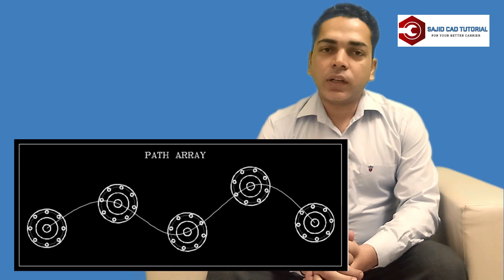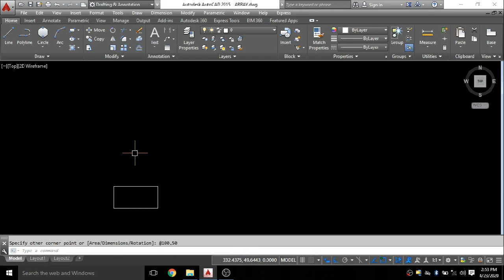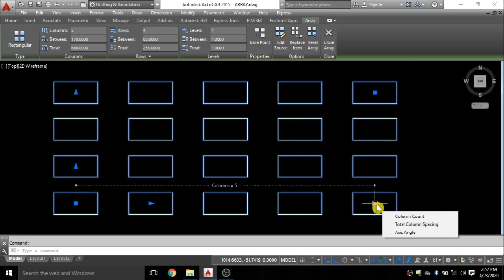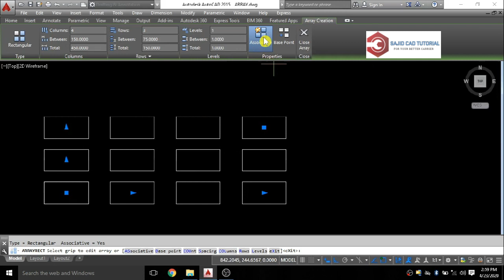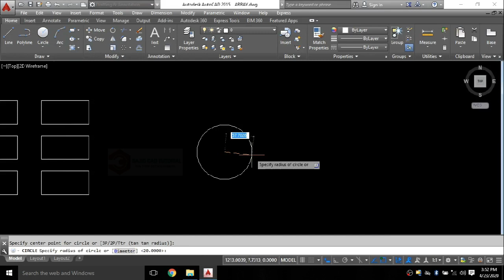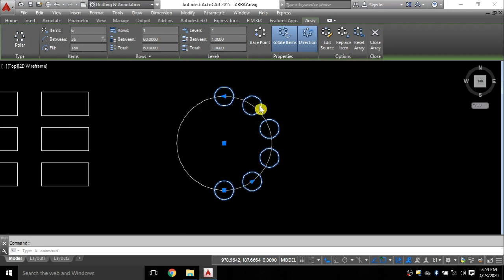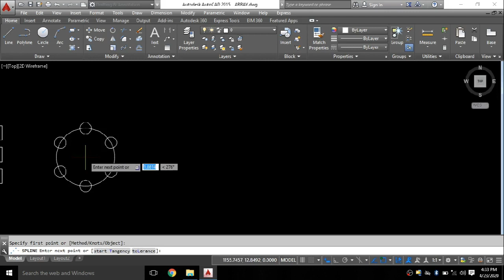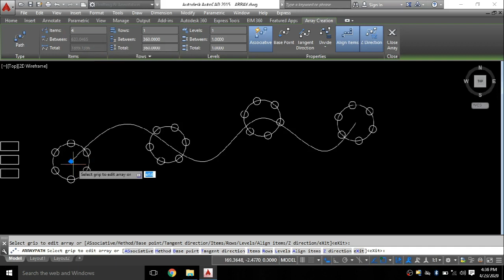Array Command In Auto CAD | Rectangular Array | Polar Array | Path Array | In Hindi | Lesson - 18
Today We Talk About Array Command With All Three Methods Like Rectangular Array, Polar Array And Path Array In Auto CAD.
In This Video I Will Tell You That How Use  Array Command With All Three Methods In Auto CAD Step By Step With Easy Examples In A Very Simple Way.
So Friends Lets Start.

Friends SAJID CAD TUTORIAL Is A Complete Auto CAD Solution Point.
In This YouTube Channel You Can Learn Complete Auto CAD At Home. Absolutely free...